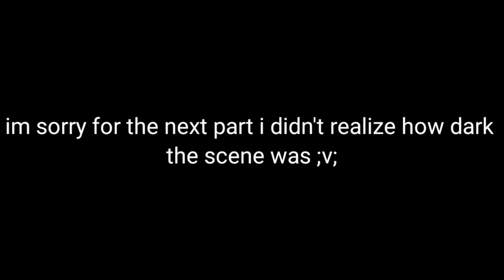kingdom au (s 2 ep 8)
we're getting closer to the end of the season!